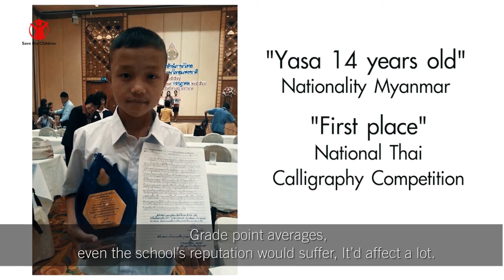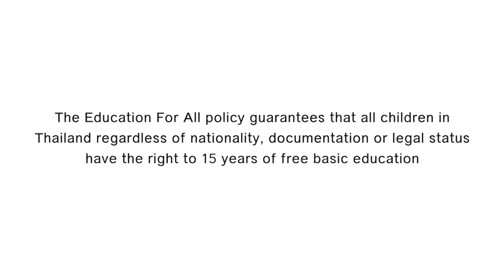Every Last Child's Rights to Education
Over 200,000 migrant children in Thailand still does not have access to education.

Do you know that Education For All Policy EFA was adopted in Thailand in 1999? And that the policy stipulates, "All children, regardless of their nationalities or legal status, have the right to 15 years of free basic education."

In Thailand, we are campaigning for access to education for EveryLastChild – including refugee children, children on the move and children affected by conflict.

Please support by liking our Facebook page and sharing this video